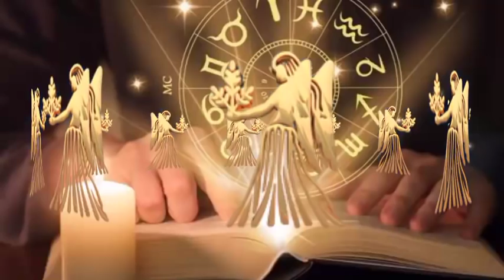कन्या राशि: 26 और 27 सितंबर 2020 एकादशी कन्या राशिफल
26 september 2020 kanya rashifal
27 september 2020 kanya rashifal
27 september padmini ekadashi rashifal
26 सितंबर कन्या राशिफल
27 सितंबर कन्या  राशिफल
दैनिक कन्या  राशिफल